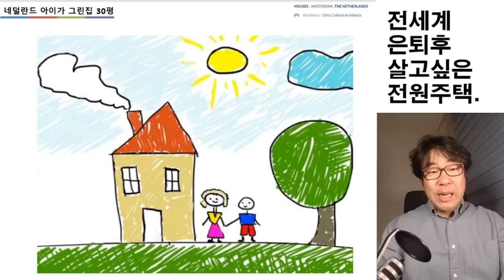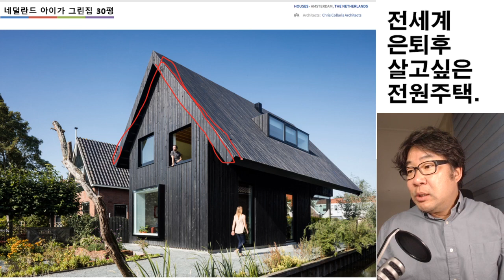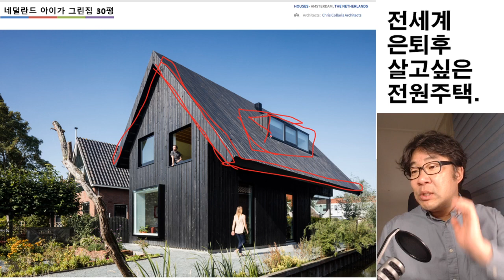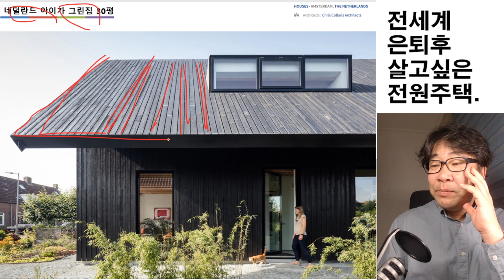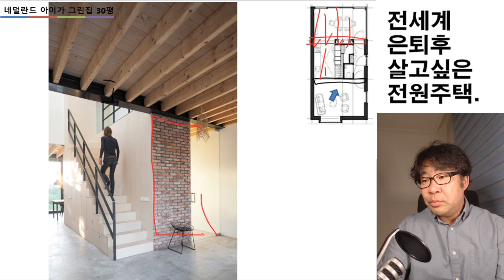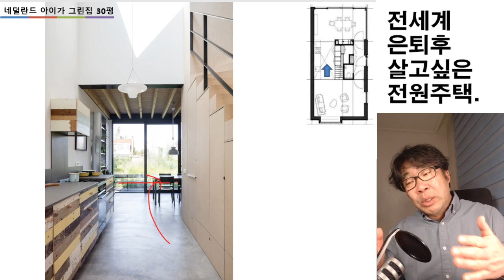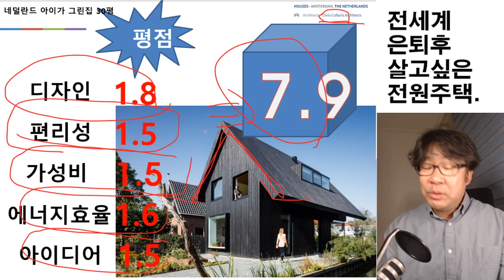네덜란드 아이가 그린집. 2층 27평 딱 좋아!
집의 디자인을 아이가 그린집처럼 해보세요. 유티크한 집이 탄생합니다.
오 디자인 굿입니다. 따라하세요!!!

HOUSES•AMSTERDAM,THE NETHERLANDS
• Architects:Chris Collaris Architects
• Year :2017
• Photographs :Tim van de Velde